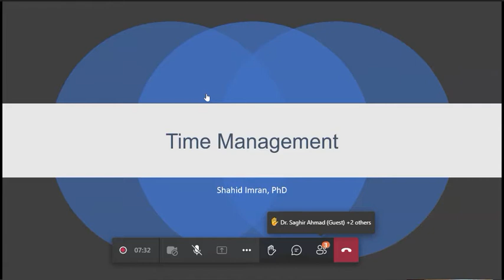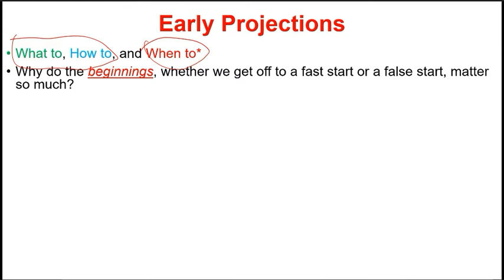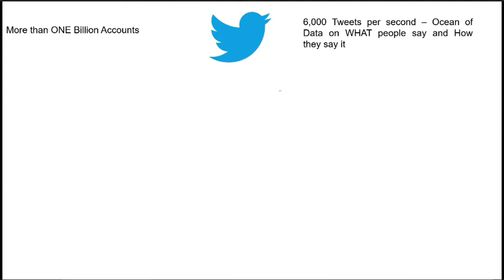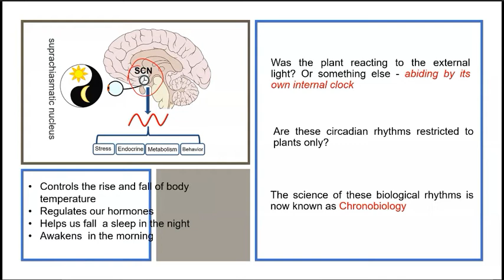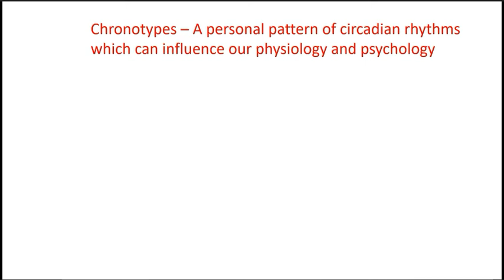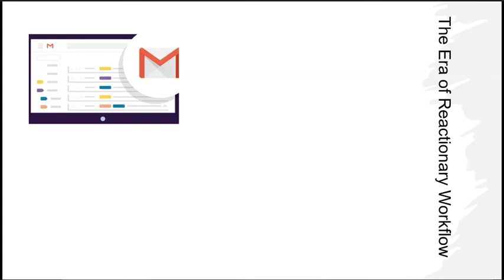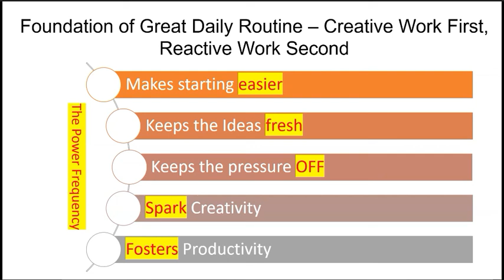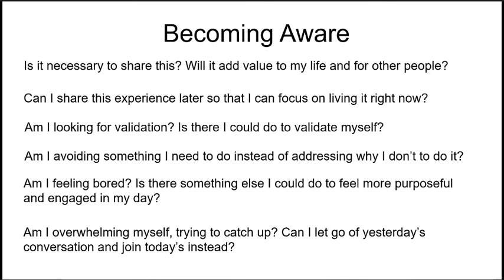Week3-Day3-3 Time Management